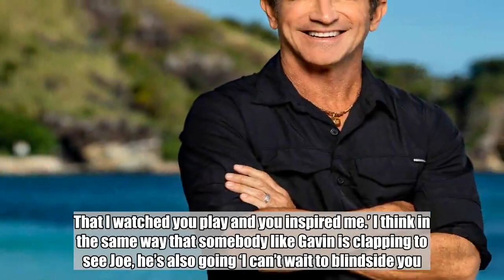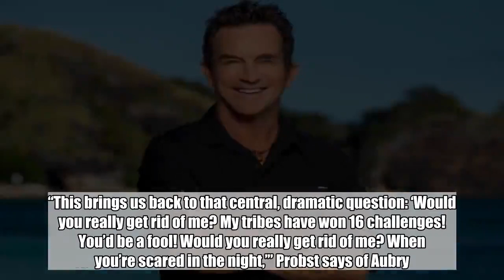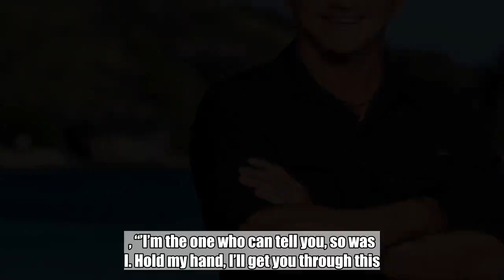Survivor host Jeff Probst sizes up the Edge of Extinction marooning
The contestants of Survivor: Edge of Extinction are going to have to jump off a boat to start off season 38. It’s a classic move for a show that loves to literally force players to take the plunge into a new adventure.    But what about those moments before everyone started scrambling for supplies and jumping overboard? EW was on location in Fiji for filming and can report that when the 14 new contestants first laid eyes on the four returning all-stars (Joe Anglim, Kelley Wentworth, David Wright, and Aubry Bracco) there to battle them for a million dollars, their first reaction was… applause. Lots and lots of applause. But was it genuine?    “I felt the reaction from the new players to the returning players was 100 percent genuine,” says host Jeff Probst. Cheering for the competition? But why, Jeff?    “I think it comes from the fact that these are super-fans,” explains the host, “and they appreciate that ‘you guys are part of the reason that I’m out here playing. That I watched you play and you inspired me.’ I think in the same way that somebody like Gavin is clapping to see Joe, he’s also going ‘I can’t wait to blindside you. Because I’m a player too, brother. So watch out.’”    But that wasn’t Probst’s only takeaway from the marooning. He also caught a vibe off of the returning players when they stepped onto the boat, and that vibe was… fear.    “Standing close to the returning players like I was, they were nervous,” reveals Probst. “Kelley, David, Aubry, and Joe all had a little bit of that [Deep inhale and exhale] ‘I hope I can live up to this.’ [Deep inhale and exhale] ‘I hope they give me a chance.’ [Deep inhale and exhale] ‘I hope I’m as good as I used to be.’ [Deep inhale and exhale]. So there’s a lot of energy swapping there going on. Because they’re the minority. ‘There’s only four of us. There’s 14 of them, so I have to make myself invaluable.’”   According to Probst, it then becomes all about the sales pitch from the returning players on why they should stay. “This brings us back to that central, dramatic question: ‘Would you really get rid of me? My tribes have won 16 challenges! You’d be a fool! Would you really get rid of me? When you’re scared in the night,’” Probst says of Aubry., “’I’m the one who can tell you, so was I. Hold my hand, I’ll get you through this.’ Same with David. Kelley Wentworth is destined to win this game. She has so much she can teach you. Be careful, because she’s destined to win.”    Ah, but is Kelley destined to win this game this season? Only time will tell.    Check out Probst’s thoughts on the marooning in the video above. Also make sure to enjoy our season 38 posts below. Related posts:  Meet the cast of Survivor: Edge of Extinction   Survivor host Jeff Probst explains Edge of Extinction twist   Ranking every season of Survivor   Survivor players explain why they will win Edge of Extinction   Survivor  Jeff Probst leads adventurous in